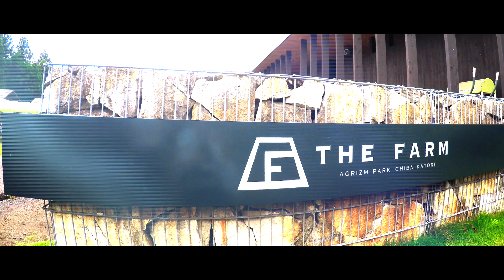【VLOG】キャンプだ！「グランピング」水遊びにアスレチック かのん&りんたん ♥ -Bonitos TV- ♥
ちょっとラグジュアリーなキャンプ「グランピング」に行って来ました♡アスレチックや水遊び、バーベキューを満喫するかのん&りんたん♪新鮮な野菜はとっても美味しかったよ♪温泉も気持ちよかった♡
【ダンボール工作】空気砲をアレンジしたカッコいいピストルの作り方&姉弟対決 自由研究 かのん&りんたん ♥ -Bonitos TV- ♥

〜再生リスト集〜